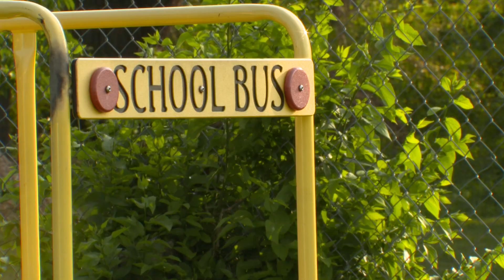Tarrant County throws a lifeline to those who need and provide childcare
Tarrant County is doing something to help those who need and provide childcare.